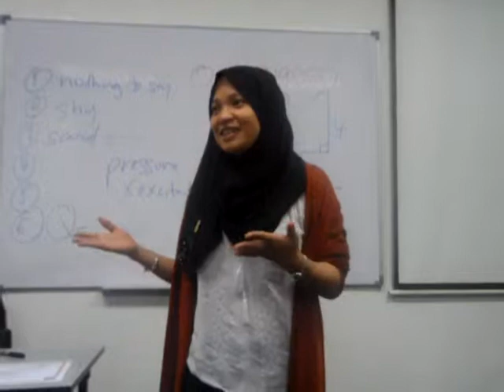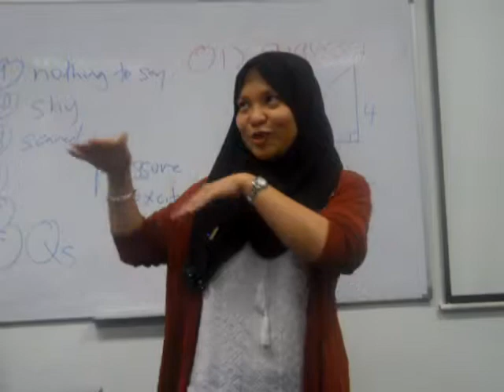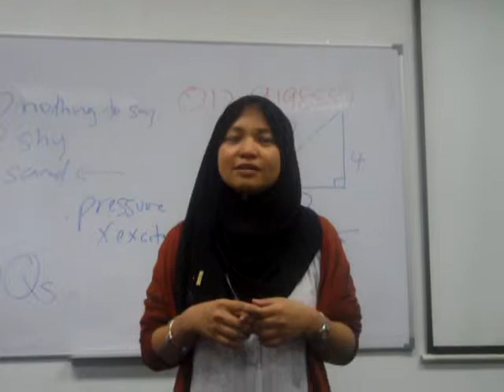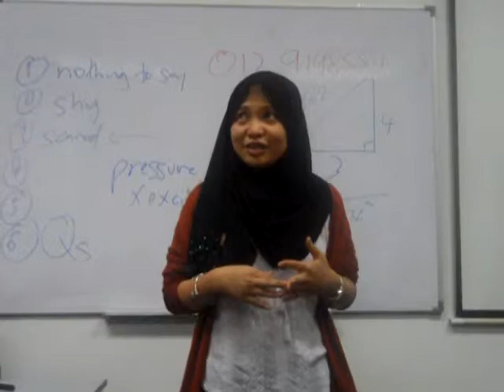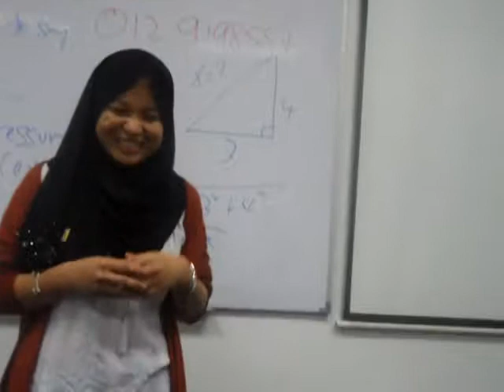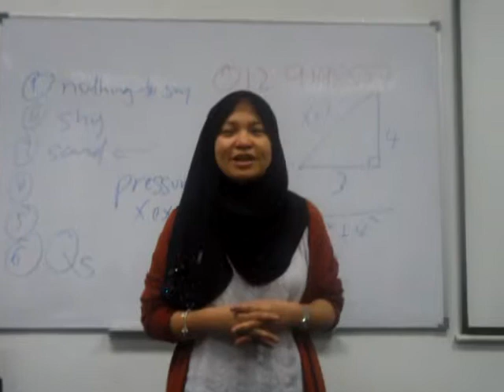Public Speaking Practice Rosmah Mansor 1